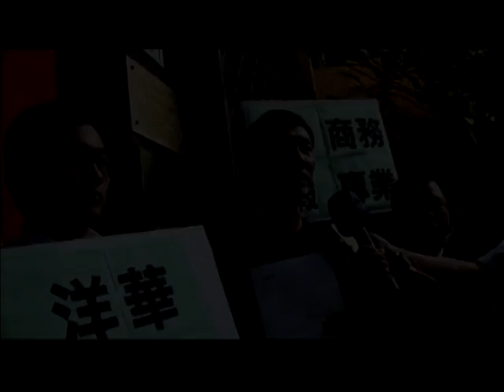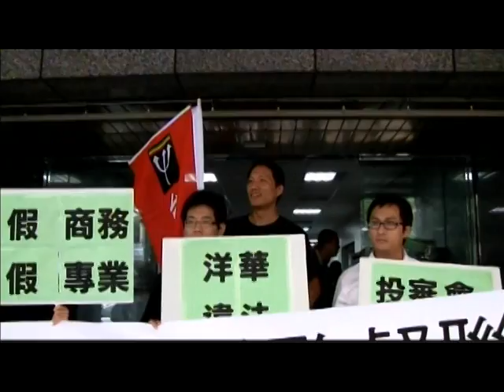洋華非法僱用中國勞工 勞團抗議